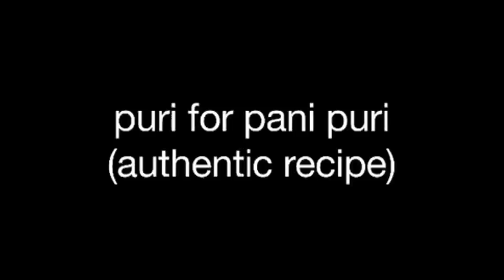Gol Gappay - how to make golgappa - gol gappay recipe - with english subtitles